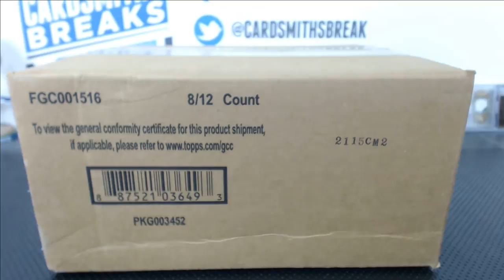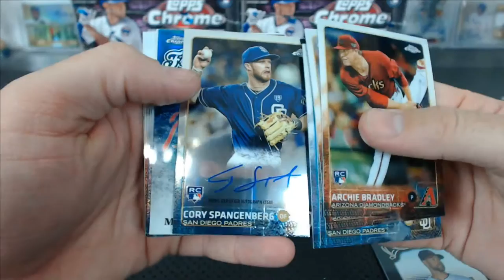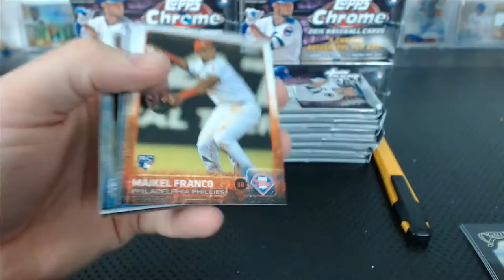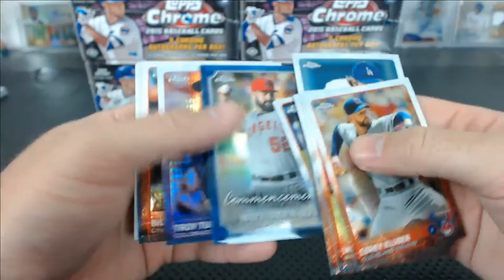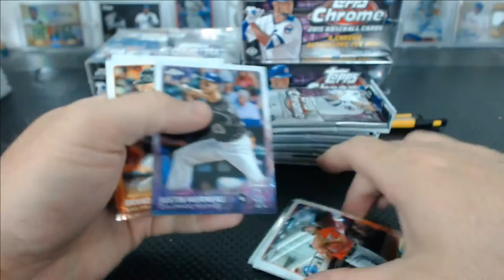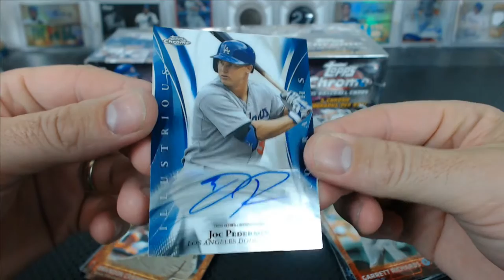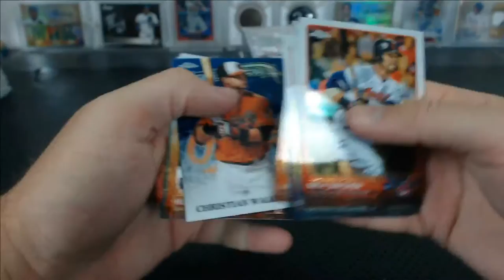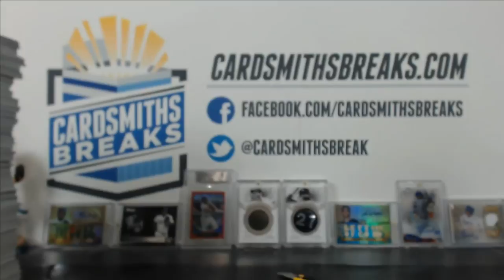2015 Topps Chrome Jumbo 8 Box Jumbo Case Break #2